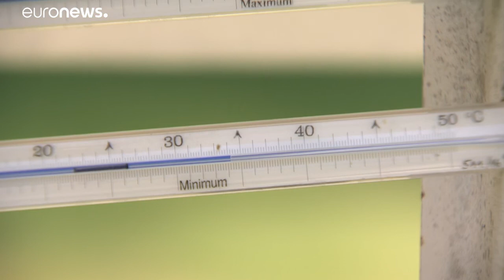Allerta caldo: a Bruxelles non piove più come prima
Toccati i 39.9 gradi Celsius nella città celebre per le sue piogge interminabili. Secondo i metereologi tra gennaio e giugno si sono registrati solo 87 giorni di pioggia, contro 99,5 di media. …